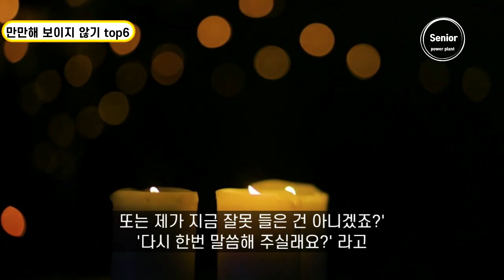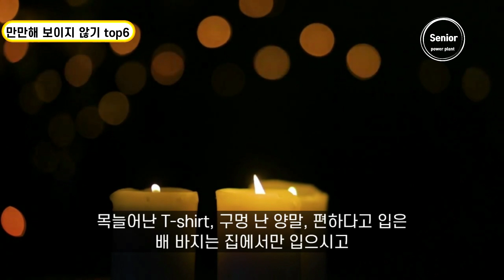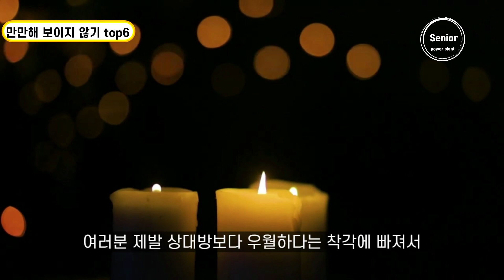중년에 착해 보이지만 사람들이 나를 만만하게 보지 않는 그 이유 top6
나는 중년이다
나는 착하다
하지만 사람들은 나를 만만하게 보지 않는다!